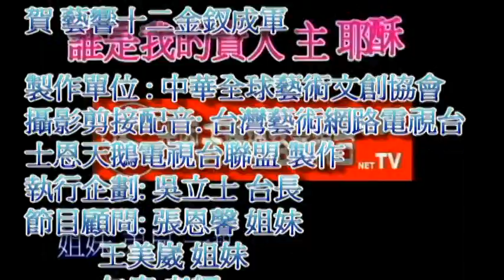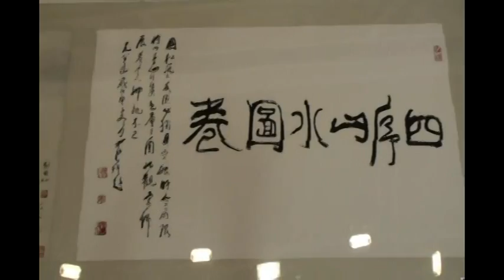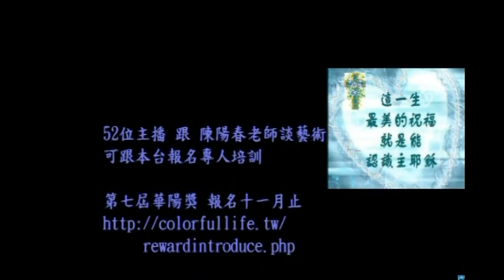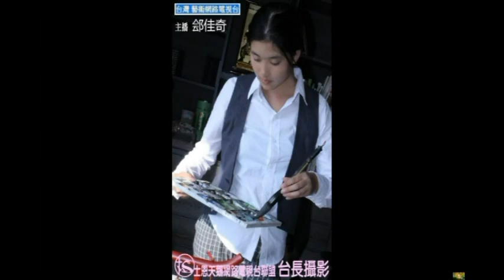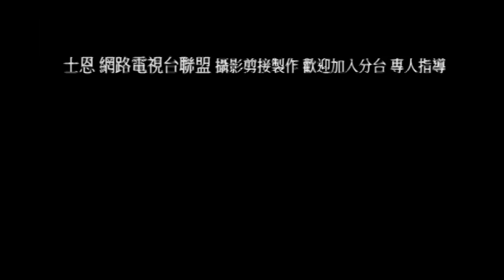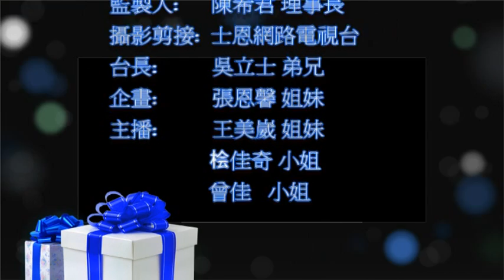中華全球藝術文創協會---藝響十二金釵成軍 acesse.com 台灣 士恩天鵝網路電視台 報導